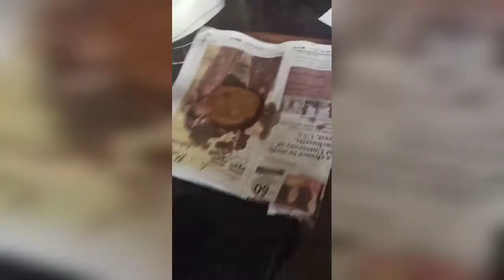Wah! itany tasty Maalpuas dekhkr to muh mei paani aa gya 😋😋🤩🤩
Mainy maida Suji dahi banana n sugar milkar Maalpuye banye!